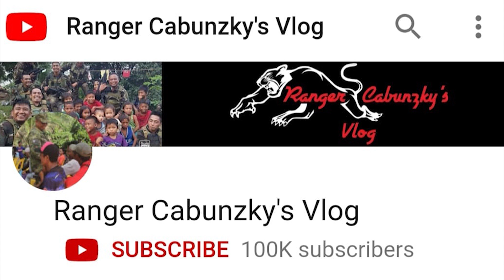HISTORY OF CHRISTMAS TRUCE (RANGER C REACTS)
Sharing to you the origin of Christmas Truce for warring parties in an armed conflict.